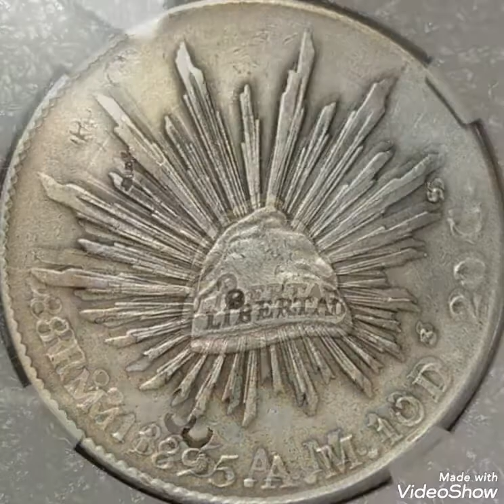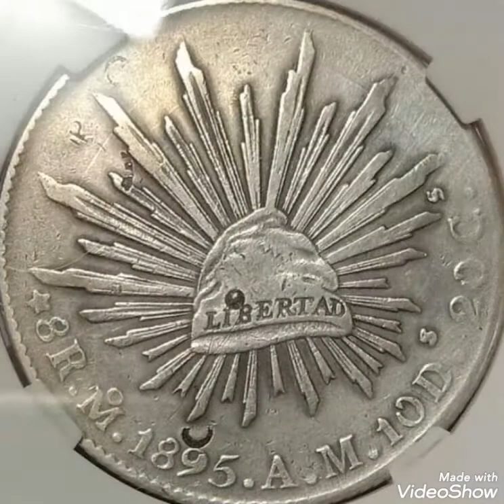8 reales 1859 Mexico, coin value and price rare